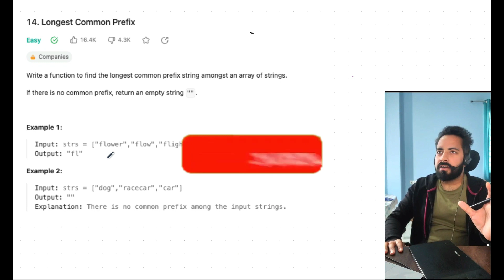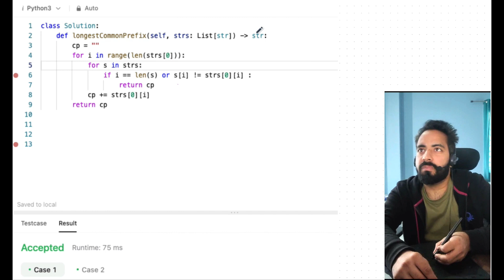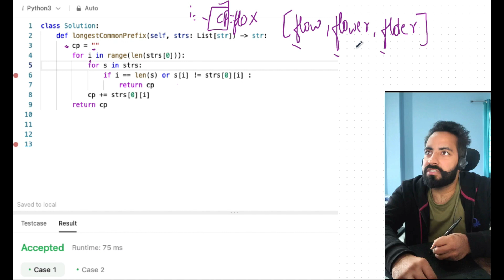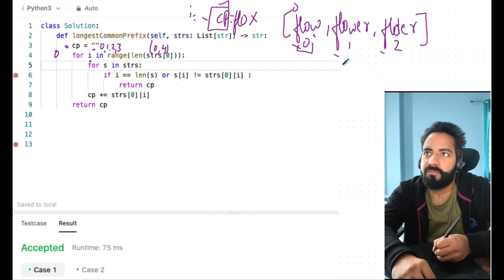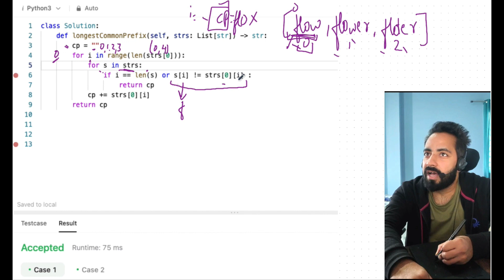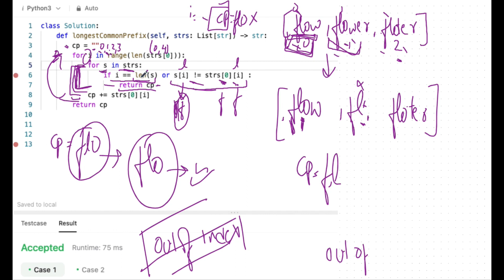Leetcode 14. Longest Common Prefix | Hindii | Python | Optimized way | Interview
Write a function to find the longest common prefix string amongst an array of strings.

If there is no common prefix, return an empty string "".

Example 1:

Input: strs = 'flower","flow","flight"
Output: "fl"
Example 2:

Input: strs = 'dog","racecar","car"
Output: ""
Explanation: There is no common prefix among the input strings.

Solution -
class Solution:
    def longestCommonPrefix(self, strs: List[str]) -(put greater than sign here )str:
        cp = ""
        for i in range(len(strs[0])):
            for s in strs:
                if i == len(s) or s[i] != strs[0][i] :
                    return cp
            cp += strs[0][i]
        return cp